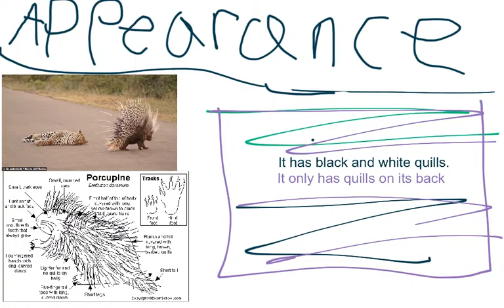2016 Mrs. Kantola's Class